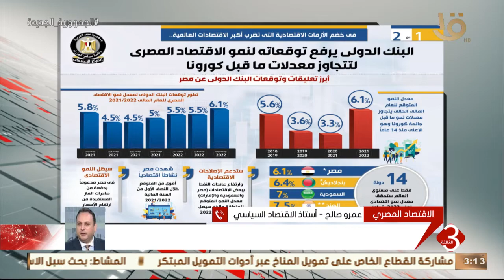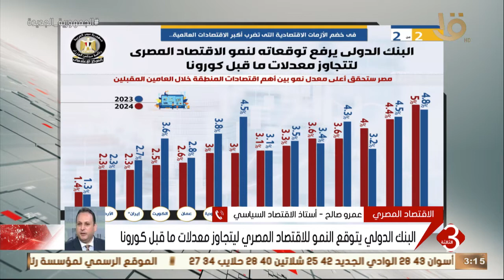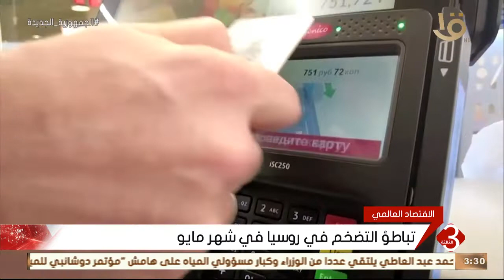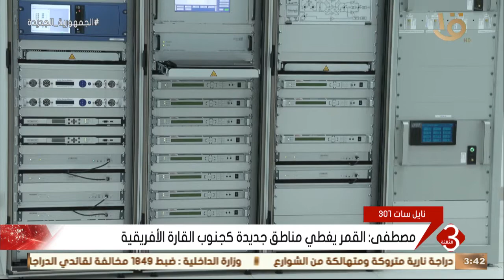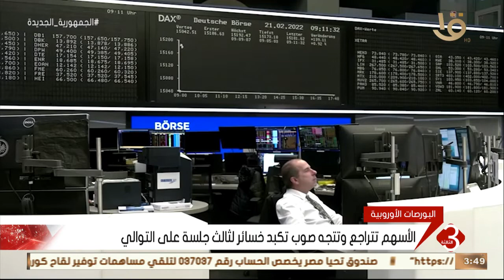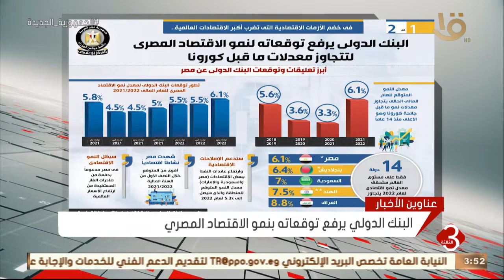نشرة الثالثة | أهم وآخر الأخبار المحلية والعالمية كاملة 9-6-2022